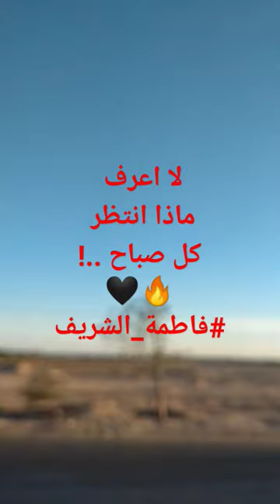عمرو_دياب تصويري فاطمة الشريف ✨🖤🔥